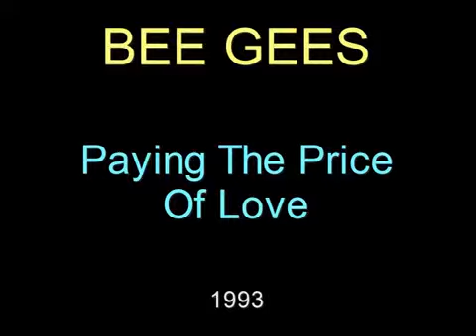BEE GEES Paying the price of love